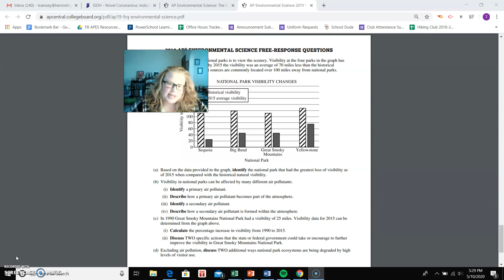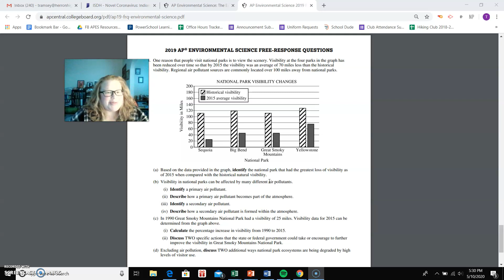5/11 Welcome Video